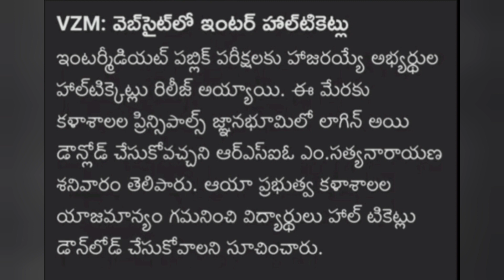Ap ఇంటర్ hall tickets వచ్చేశాయి